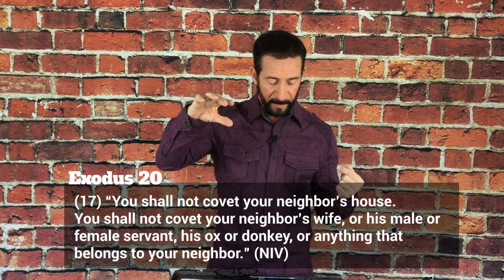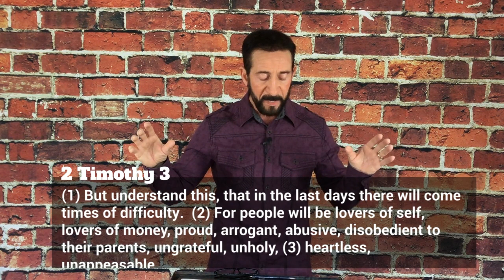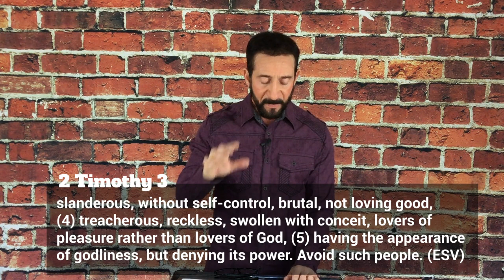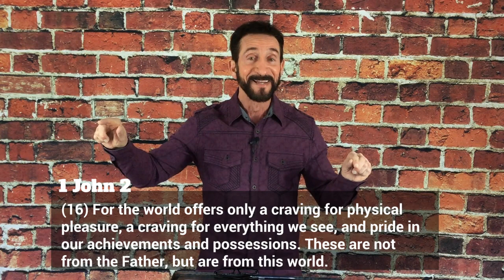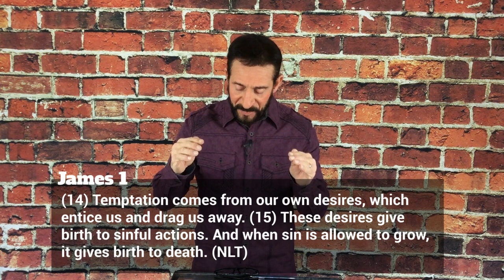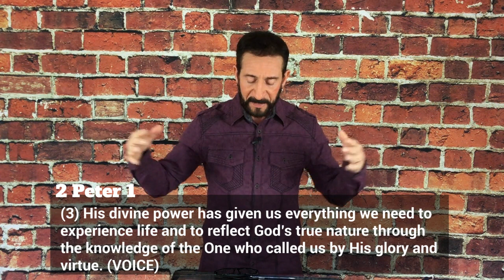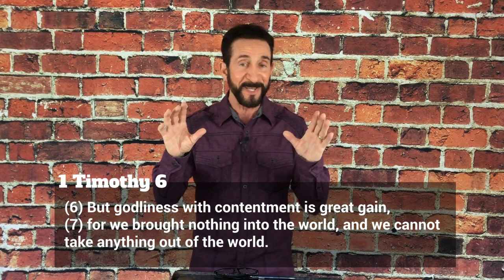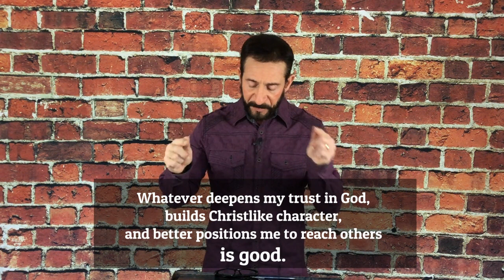When We Feel Entitled / Randy Goldenberg / FCF Church